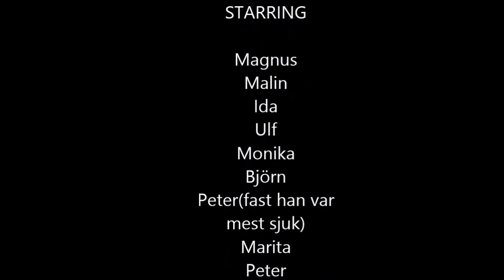Österrike 2013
Bussresa under sportlovet v8